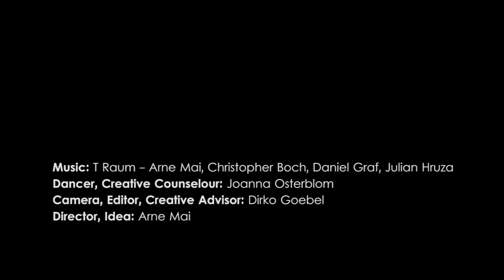T Raum - Medulla Oblongata